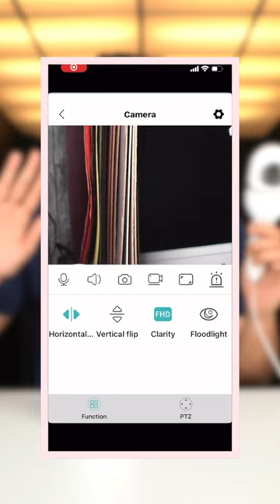Cool cctv camera for small shops 😍